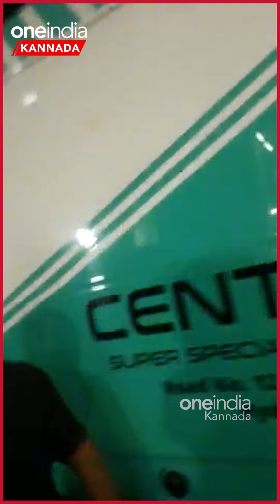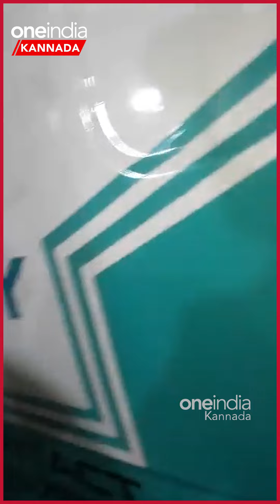Viral Video: ಆಂಬುಲೆಸ್ ಸೈರನ್ ಹಾಕೊಂಡು ಬಜ್ಜಿ ತಿನ್ನಿಸೋಕ್ ಬಂದ ಚಾಲಕ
ಸೈರನ್‌ ಹಾಕ್ಕೊಂಡು ಹೋದ ಆಂಬ್ಯುಲೆನ್ಸ್‌ ಚಾಲಕ ಸ್ವಲ್ಪ ದೂರದ ನಂತರ ರಸ್ತೆ ಬದಿಯ ಉಪಾಹಾರ ಗೃಹದ ಬಳಿ ಬಜ್ಜಿ ತಿನ್ನುತ್ತಿದ್ದ ಹಾಗೂ ಜ್ಯೂಸ್‌ ಕುಡಿಯುತ್ತಿದ್ದ ವೇಳೆ ಟ್ರಾಫಿಕ್ ಪೊಲೀಸರಿಗೆ ಸಿಕ್ಕಿಬಿದ್ದಿದ್ದಾನೆ.